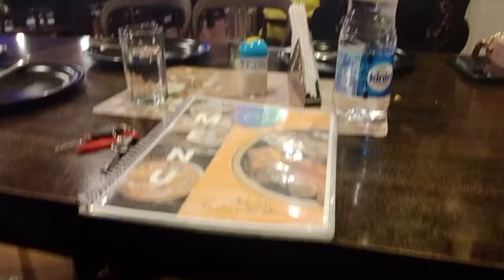meet-up with school friends 🏫🎒💕 || यारों की यारी 🫂 || 📍 RUNGTA GARDEN CHAIBASA 🏞️ | JHARKHAND | 2024